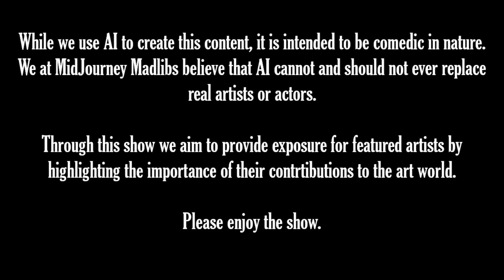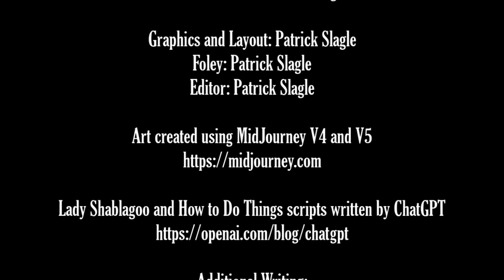MidJourney Madlibs S3:E21 – How to be gross and ghost-bust a zoo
MidJourney always grosses us out when we don’t want it to… and now that we actually want it to gross us out, it kinda falls short, but I guess it was gross enough. Lol

But, now I need to go write my story about the ghost zoo veterinarian because that concept is so interesting I feel like it needs to be written.

Hey! I create board games!

If you want to check out MidJourney, here's a link to get started:

0:00 Intro2
2:14 Tygrr’s Madlib (Get Gross Guide)
13:02 Southern Fried Fairy Tales with Mother Shablagoose
18:00 Paddycake’s Madlib (Zoo Boo)
29:26 Close

Music Created By : Lando
Song Title: The Stress

Super Mario World Athletics Theme
Written by Koji Kondo

Performed by J-Music Ensemble.
You should definitely check these guys out if you're into jazz!

Witty Fellow
Composer: Gerhard Trede
Songtradr (Sound Recordings), ORFIUM (HEXACORP LTD) (on behalf of APM in North America and EMI Production Music for Rest of World|Selected Sound|EMI PRODUCTION MUSIC GMBH); Associated Production Music LLC, SOCAN RR, ASCAP, LatinAutorPerf, and 12 Music Rights Societies